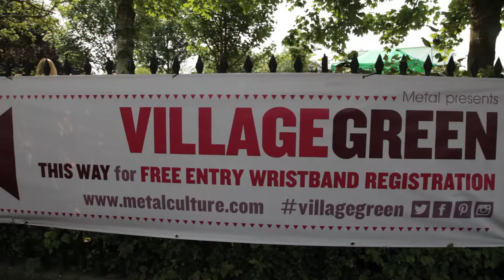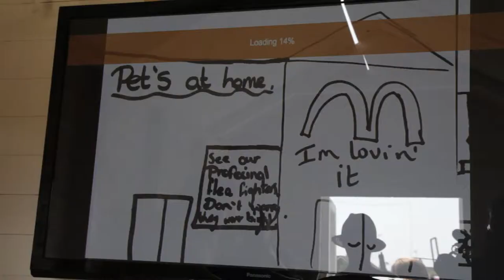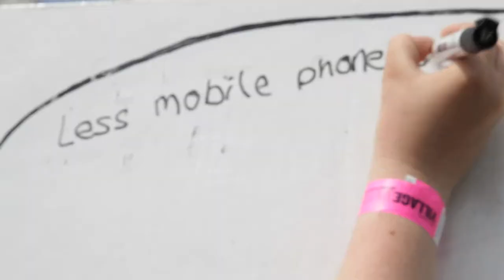Play Southend at Village Green 2013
A video showing hundreds of people debating, laughing, drawing, playing the game of the future of Southend at the incredible Village Green 2013.

Play Southend is an online game for anyone to draw and play their future town!  This brand new project by artists Ruth Catlow and Mary Flanagan is planned as the first in a series of Play Your Place games.